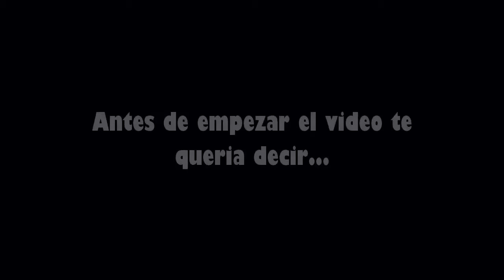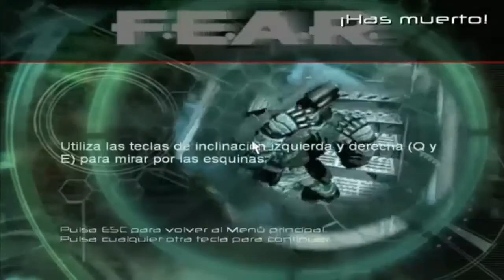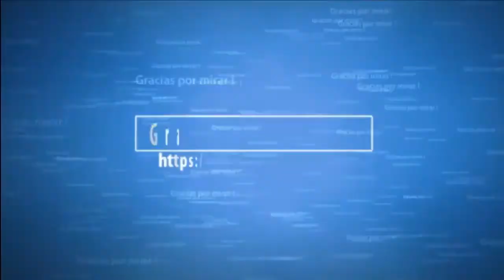Compilado de F.E.A.R. | Especial Halloween | Momentos graciosos #2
Muy buenas ! Segunda entrega de compilado de f.e.a.r , espero que te guste y Feliz HALLOWEEN !